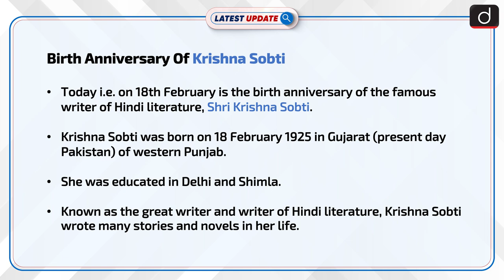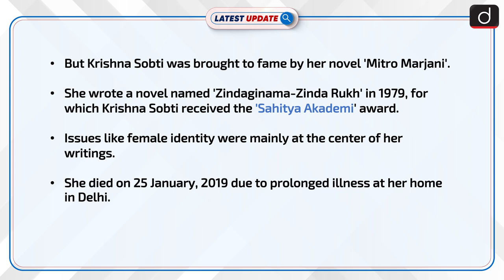Birth Anniversary Of Krishna Sobti: Latest update | Drishti IAS English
Today i.e. on 18th February is the birth anniversary of the famous writer of Hindi literature, Shri Krishna Sobti. Krishna Sobti was born on 18 February 1925 in Gujarat (present-day Pakistan) of western Punjab. Known as a great writer and writer of Hindi literature, Krishna Sobti wrote many stories and novels in her life.